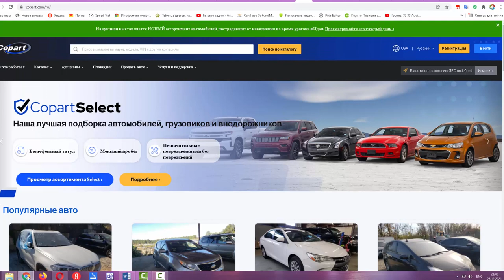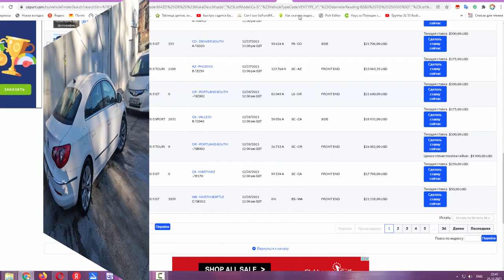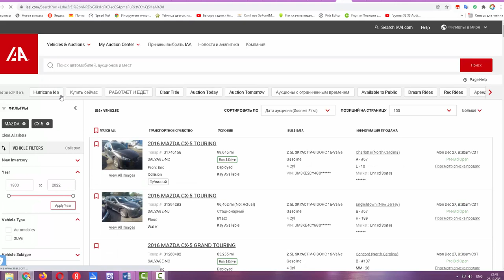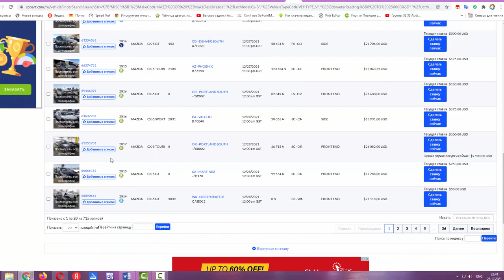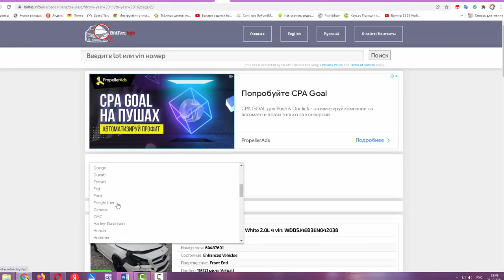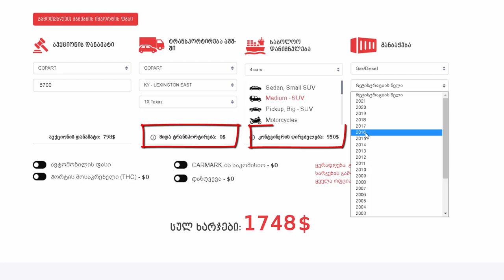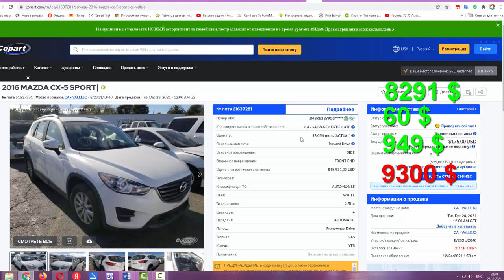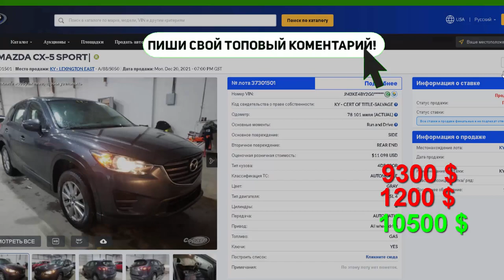Автомобили из США в Грузию. Доставка, Пригон автомобилей под заказ, восстановление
Автомобили из США в Грузию. Покупка на аукционе и Доставка, Пригон автомобилей под заказ, восстановление